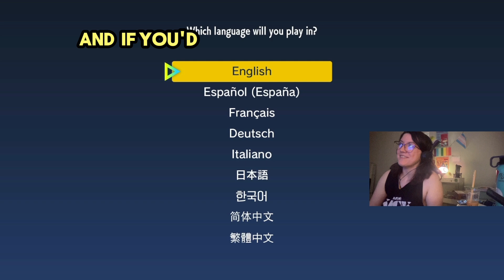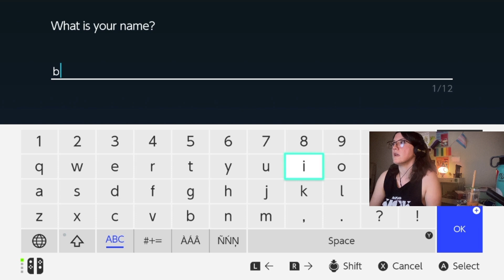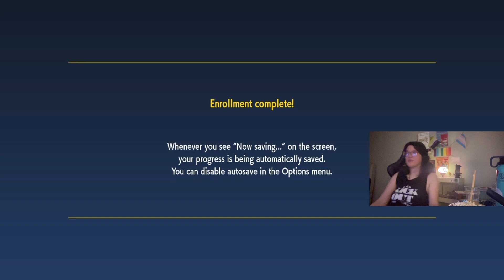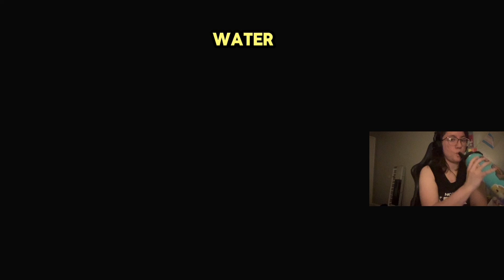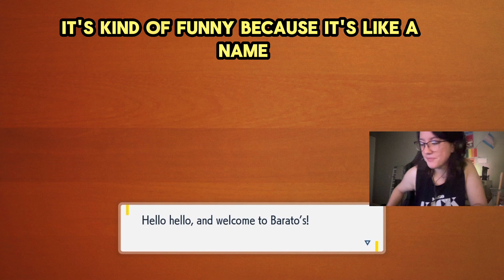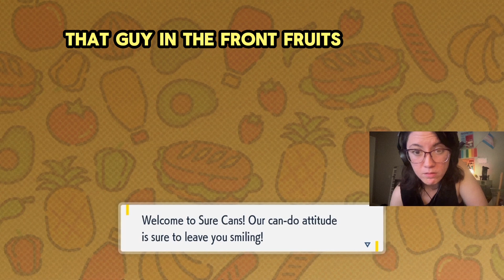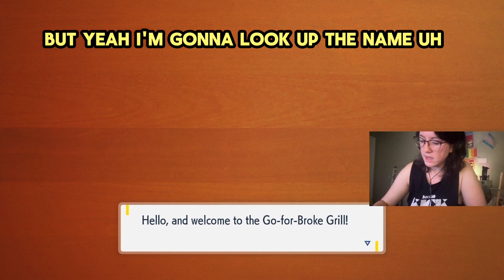Boi Xochi plays Pokemon Violet Part 1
CW: This was streamed on fourth of July so there are fireworks in the background
This was my first Twitch Stream playing through Pokemon Violet. This was be the first time playing through the whole game, though I had tried it on handheld switch but didn't get too far, so I started a new game! We had a good time choosing our starter Pokemon, picking our character and exploring around the city, catching Pokemon and battling trainers.

For the summer, I play Pokemon Violet on Tuesdays and Thursdays at 10pm PST.
I am also a singer-songwriter and you can view my music on my channel and I also stream music on these days on Twitch:
Music Monday Mornings at 11am PDT
Live Music Fridays 3pm PDT